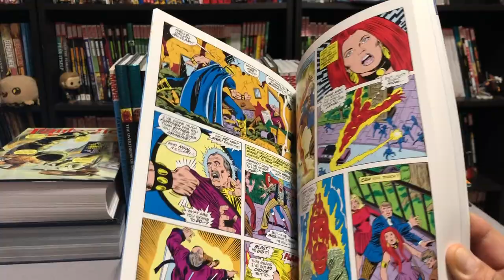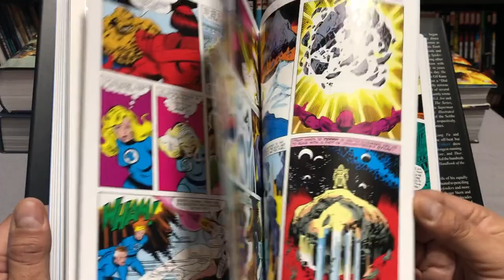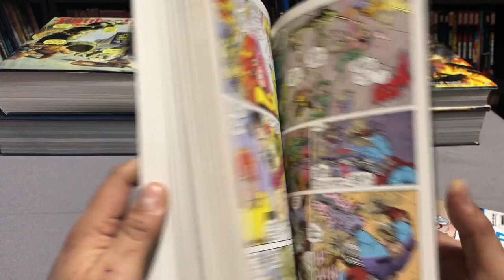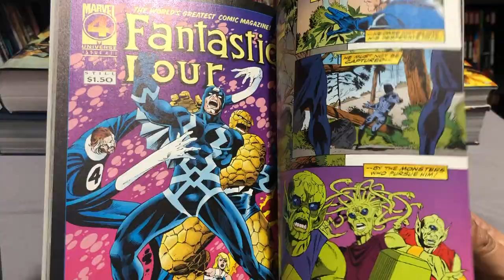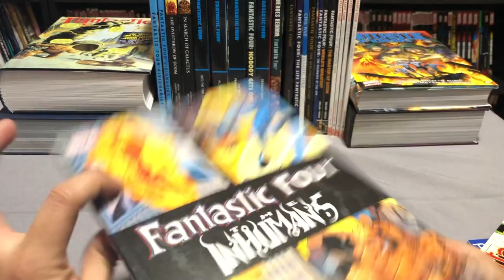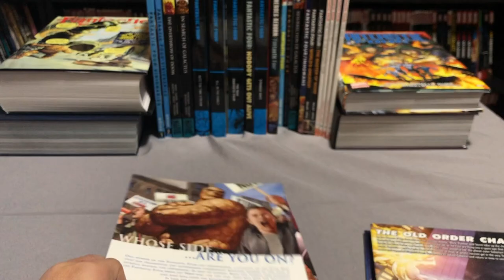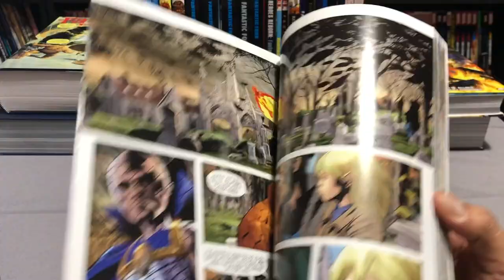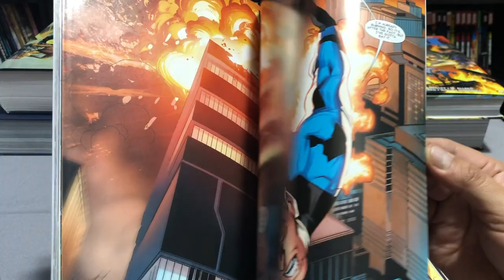A comprehensive look at the reading order of Fantastic Four in Collected Editions Pt. 2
Part two of my Fantastic Four reading order is here.  Today I focus on the trade paperbacks and standard size hardcovers.  I do a deep look as to what the content of the books are and talk about what the reading order should be and where they fit in if you own the omnis.   Join me as I explore The World's Greatest Comic Magazine!

Some of the books can be bought here:

Fantastic Four Epic volume 2

Fantastic Four Epic: New Fantastic Four:

Fantastic Four The More Things Change: